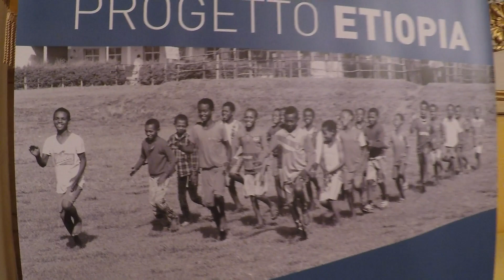Libro centenario Barbarigo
Cent'anni di Barbarigo
Presentazione libro centenario c/o sala Rossini caffè Pedrocchi Padova